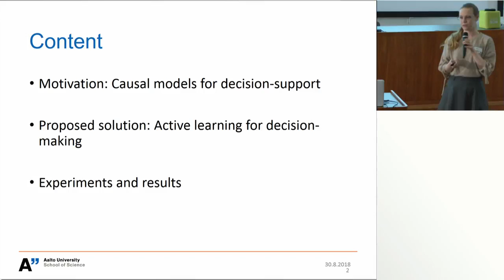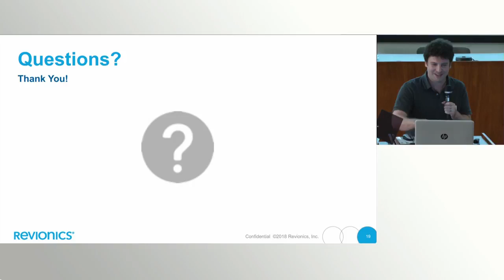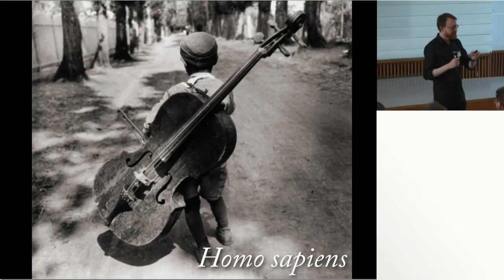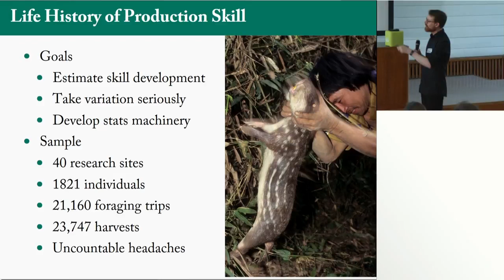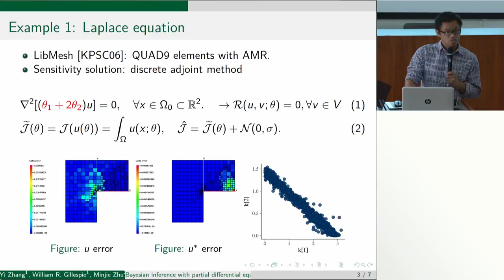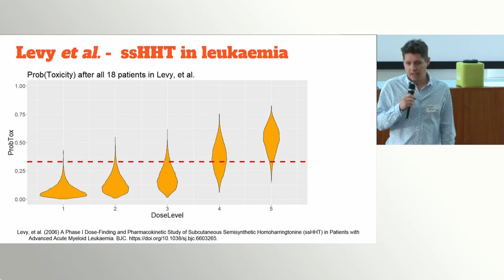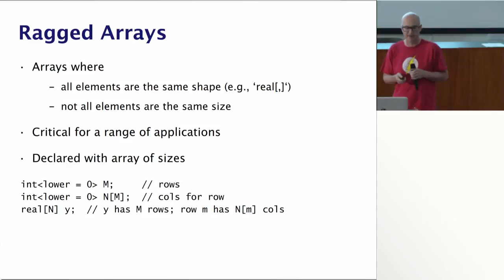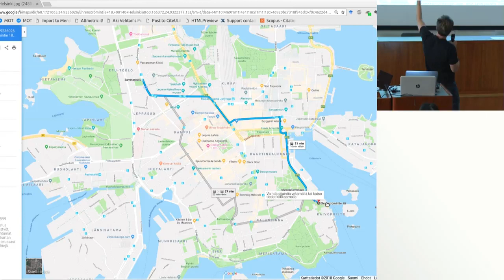Talks Day 1 part II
StanCon 2018 at Aalto University, Helsinki, Finland.
This is a recording of the afternoon session of talks on Day 1, Thursday 30th August 2018.

Schedule:
00:08 Iiris Sundin - Using counterfactual queries to improve models for decision-support
18:09 Alex Braylan and Daniel Marthaler - Self-tuning Holidays
38:59 Jari Turkia - Modeling the Effects of Nutrition with Mixed-Effect Bayesian Network
59:02 Invited Talk: Richard McElreath, Max Planck Institute for Evolutionary Anthropology - Bad Data, Big Models, and Statistical Methods for Studying Evolution
2:03:24 Poster Spotlights
2:13:04 Paul Buerkner - Define Custom Response Distributions with brms
2:32:55 Kristian Brock - Clinical trial designs in Stan with trialr
2:54:24 Bob Carpenter, Columbia University - Stan Roadmap